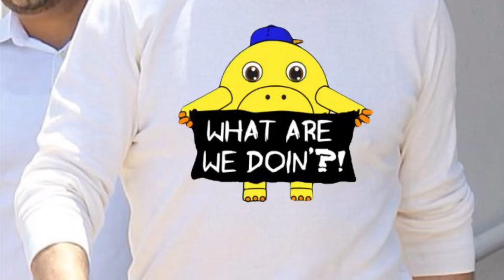PHILLIES FAN VS ATLANTA BRAVES COACH. - TWO YEARS OF HECKLING EDDIE PEREZ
This is the newly updated Eddie Perez saga. It all started with welcome to your worst nightmare